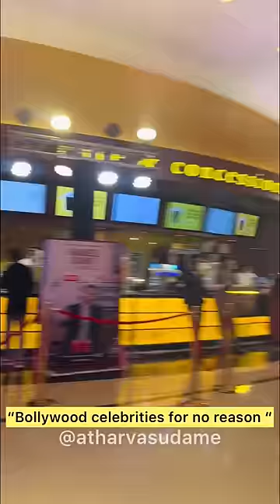| Bollywood celebrities for no reason | Atharva sudame |